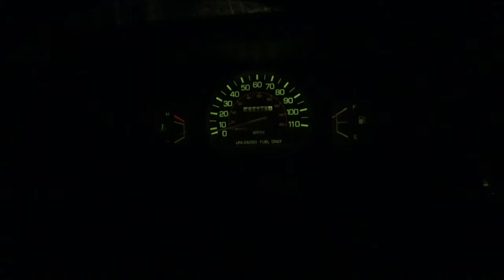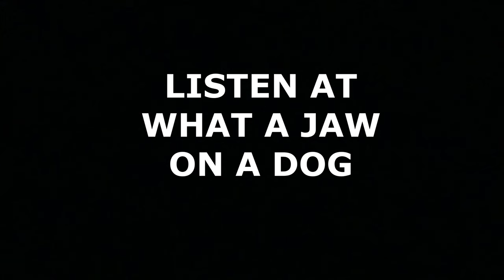coon hunting with bluetick pups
nathan and gavin cut thefre blue pups loose and they cold trail a coon a hour and tree it enjoy